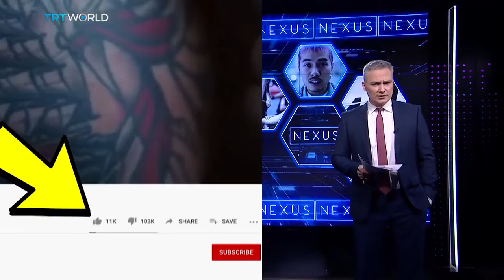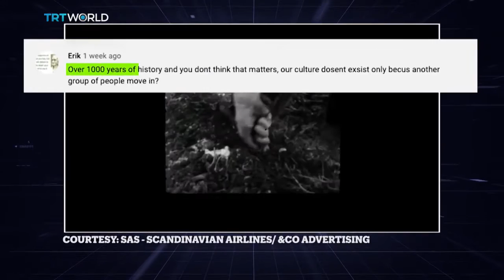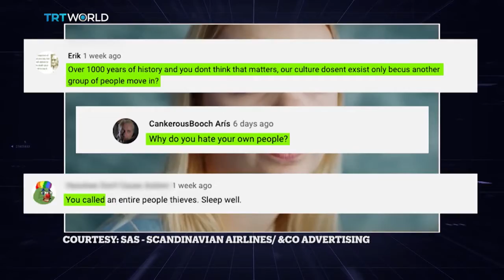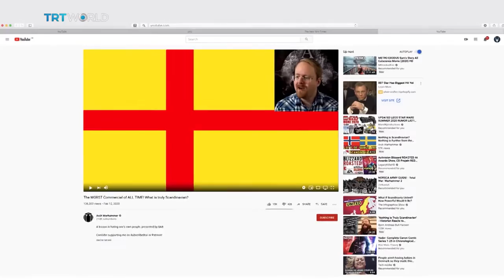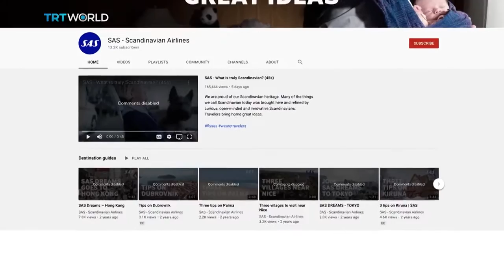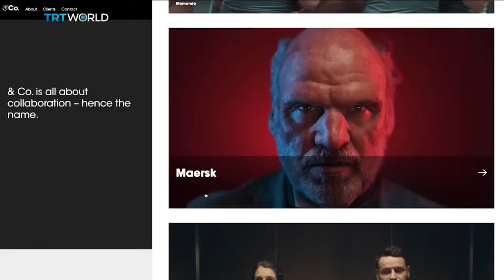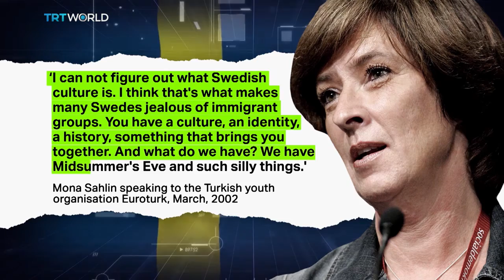Nexus - What is truly Scandinavian Absolutely Nothing!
ᛒᛖᚾᚾᛃ ᚲᚺᚱᛁᛋᛏᛖᚾᛋᛖᚾ Comment :

Well i admit i got "triggered" when the Scandinavian Airline company took a GIANT s**t on Scandinavian people, history, culture and my ancestory..

This video is from the 20th of February. chose to upload it to my channel coz i found it interesting

"FUN FACT" the state sponsored television here in Denmark called "DR" ... its kinda like the English BBC ... ran a story about archeologists that had found a chewing substance that the ancient Scandinavians used as chewing gum and from the DNA in that they had figured out it was a pigmented teen girl who had chewed on it hmmmm i WASNT aware that they have found the gene that gives us humans pigment or not. ?!?
BUT the political "correct" apparently HAVE so the first people in Scandinavia were of middle eastern / African color does that mean the "whites" dont have a right to these lands today or what are they trying to "say" ? (Personally i DO think that it is EXACTLY what they are trying to say)

PS : I DONT hate people of color and I DONT LIKE political "correct" whites ! With that said im probally not welcome on youtube ! ;)